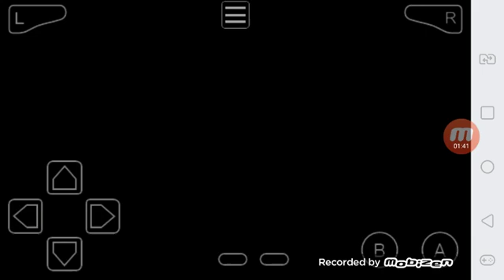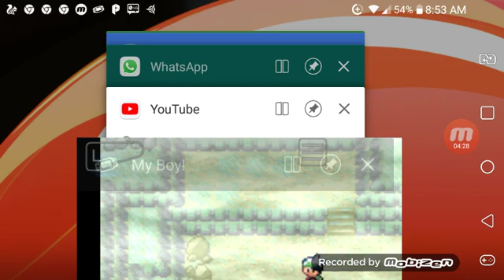Pokemon super mega emerald #4 salvamos uma bosta de um wingul